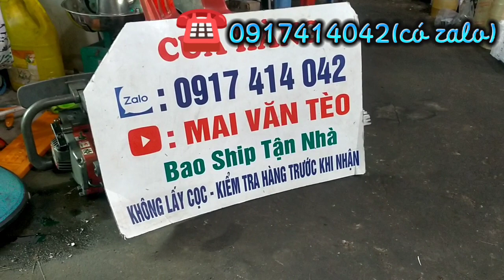11/10 Lô i Nối Tiếp 13 Máy Cắt Cỏ Nhật Bãi | Giá 1tr2 Bao Ship | TB26 - Echo Đời Mới - TD33 - Robin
11/10 Lô i Nối Tiếp 13 Máy Cắt Cỏ Nhật Bãi | Giá 1tr2 Bao Ship | TB26 - Echo Đời Mới - TD33 - Robin